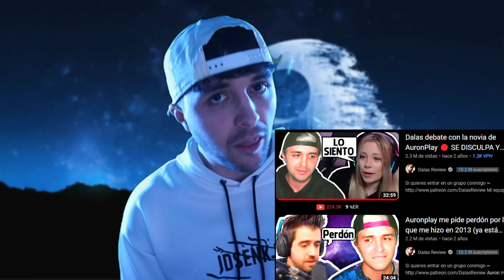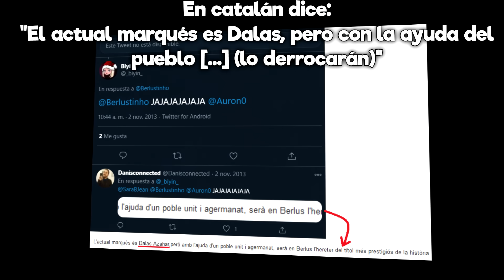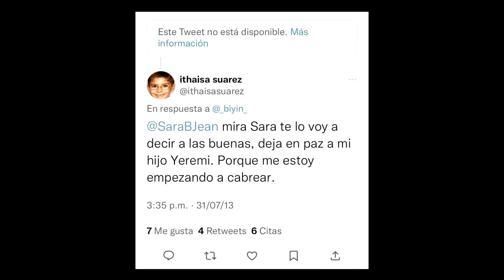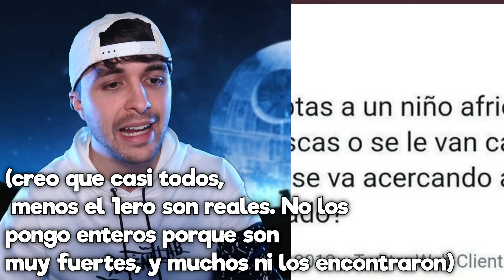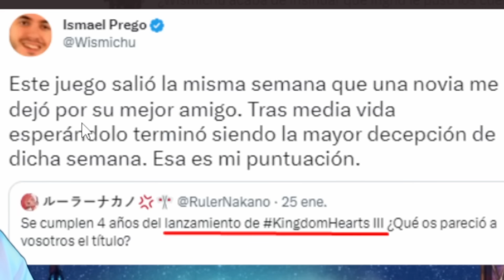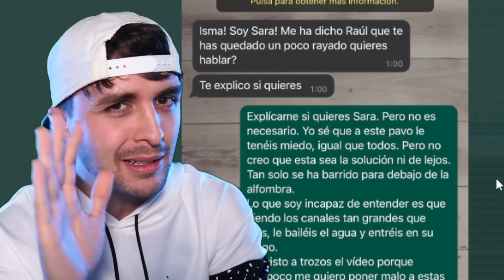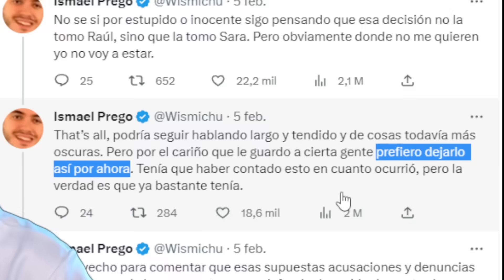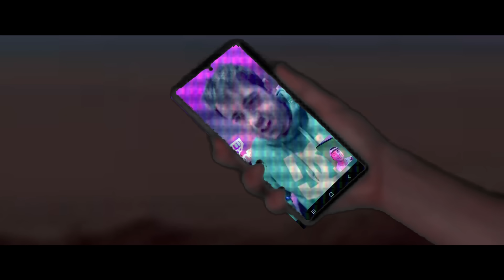Auron y Biyin: NACIdos para el Lado Oscuro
🔥 Mi equipo 🔥
Mi cámara 📷
Lente de mi cámara 📷
Mi croma 🍏
Mi conector cámara - ordenador 🔌